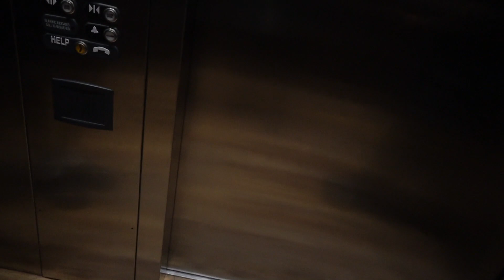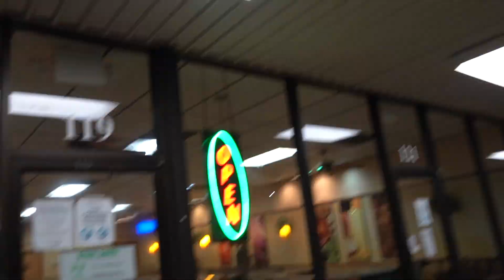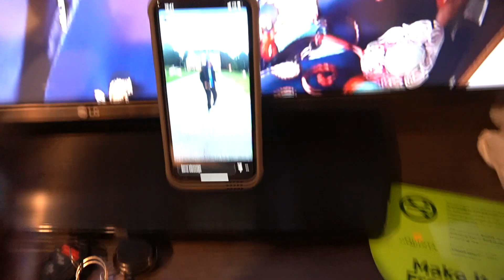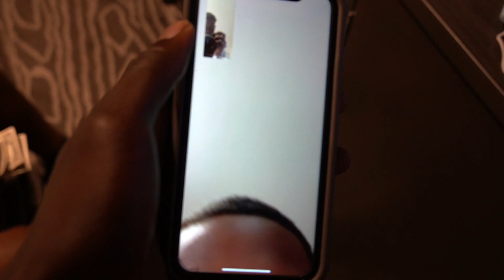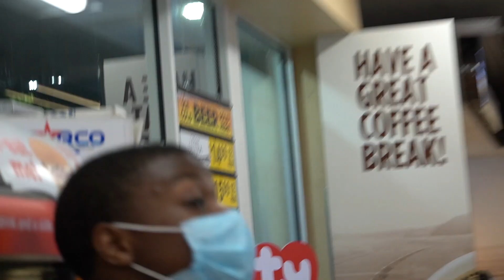ROCK HILL VLOG WITH THE YOUNG BULLS 🤟🏾 (WE CROSSED A HIGHWAY AT NIGHT 😳)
Appreciate you for tuning in MUCH LOVE ganggggg!!

Let Us Know What You Would Like To See Next

@a1__mal    (2 underscores)